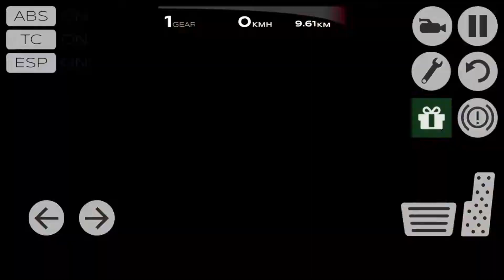ألعاب السيارات تتغلب على تحديات الألعاب للأولاد لعبة سيارة فائقة السرعة أفضل الروبو Play car games